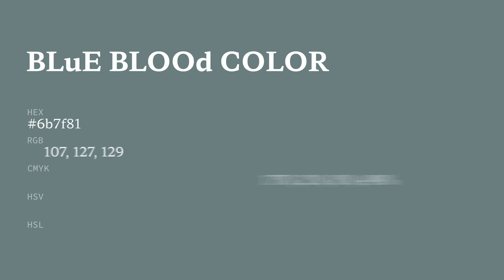Blue Blood color 6b7f81 hex color - Blue color - Warm color 6b7f81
What color is Blue Blood ? 6b7f81 hex color - Blue color - Warm color 6b7f81

Hex 6b7f81 Color Code is also known as Blue Blood color.

Hex 6b7f81 Color code in RGB color code model is created after adding 41.96% red color, 49.80% green color and 50.59% blue color.
Hex 6b7f81 Color code in CMYK color (process color) code model is generated after subtraction of 17% cyan, 1% magenta, 0% yellow and 49% black.